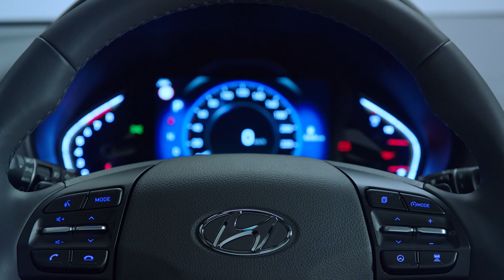New 2020 Hyundai i30 | Official video